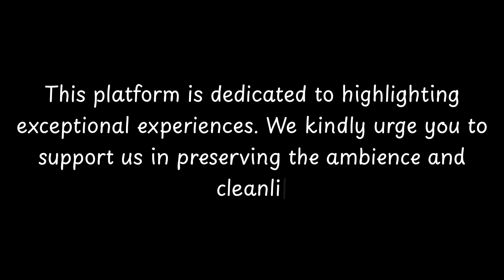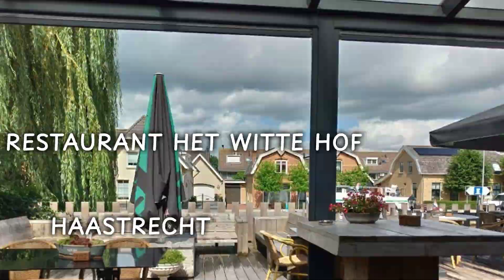Top Restaurants to Visit in Haastrecht, South Holland Province | The Netherlands - English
Haastrecht is a picturesque town located in the South Holland Province of the Netherlands. It has a rich history dating back to the Middle Ages and is known for its historic buildings and charming atmosphere. The town is situated along the Vlist River and is surrounded by beautiful countryside, making it a popular destination for visitors looking to experience traditional Dutch culture. Haastrecht is also home to several museums and attractions that showcase the town's history and heritage.

          Haastrecht boasts an array of exquisite restaurants. Within England, Haastrecht stands out for hosting some of the finest dining establishments. Our research has identified the top 10 must-visit restaurants in Haastrecht.
 These acclaimed dining spots have garnered both local and nationwide attention, making them beloved destinations for diners across England. In this presentation, we'll guide you through the most stunning restaurants that Haastrecht has to offer.